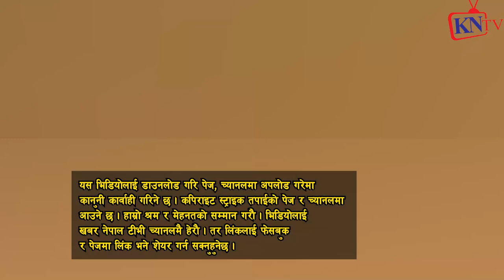महानायक हरि उदासी हो, म जस्तो भर्साटाइल कोहि छ? Hari Udasi सन्जय दत्त स्टाइलमा Jel बाट निस्केर ठोके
ख्यास्स पुतली,
HAri udashi,
Thanks To
Audio :-
Studio - Malashree